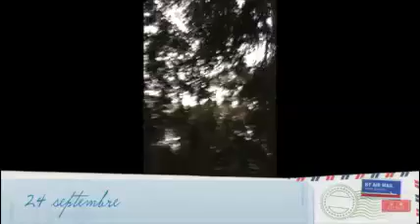my first vlog- Gabon 2014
I realize this is the first official "vlog" I've created🌻

So the quality isn't the greatest, but this video brings back lots of great memories✨😊. When I was 12, I did a fraction of my 6th grade in Gabon (West Africa) and created this film for my classmates back in the United States.

Its a very different way of life, its amazing!!